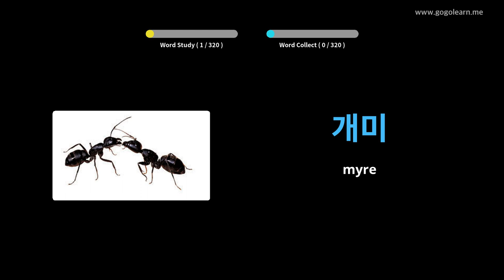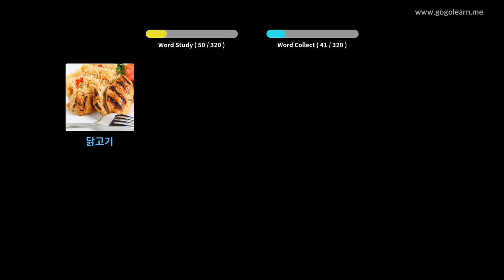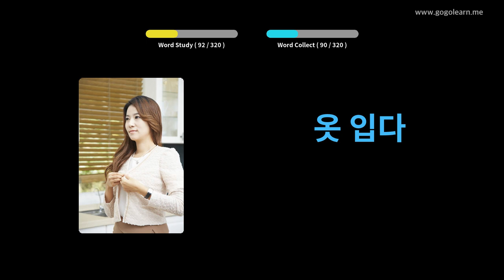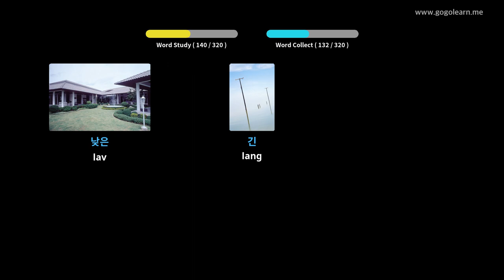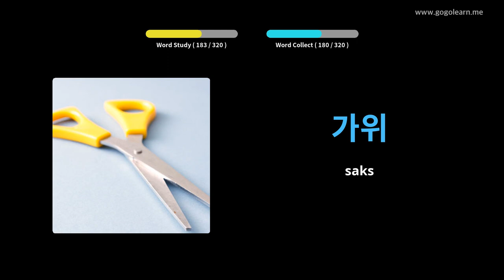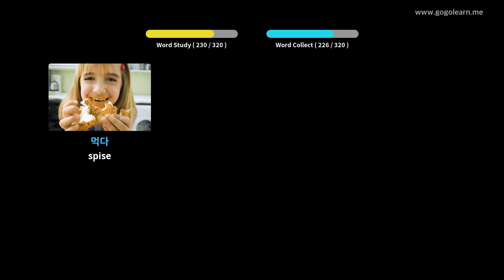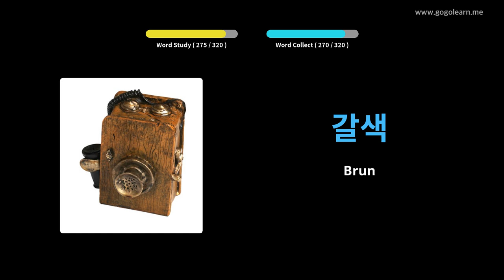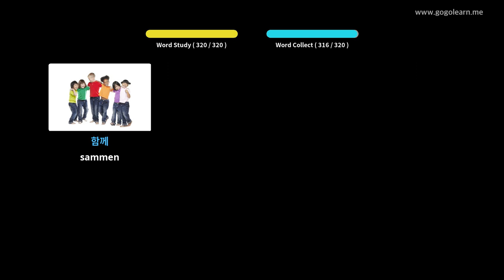Lær Korean Gjennom Bilder |Korean Ordforråd Lytter Under Kørsel | Golearn